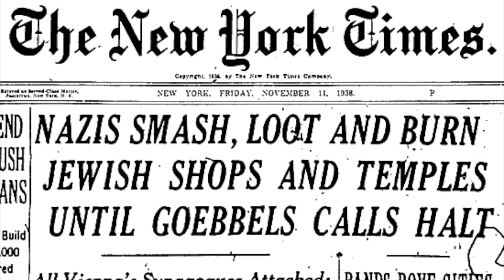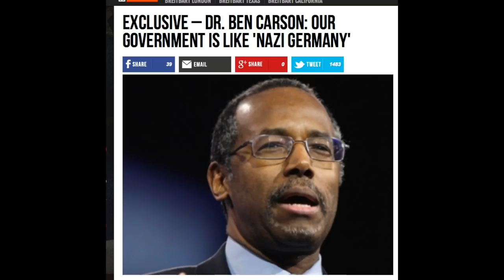For politicians who compare America to the Nazis: Shut up!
My ancestors suffered and died under the Nazis. And no Mike Huckabee, their torment was nothing like the new Iran deal. Or Obamacare. Or federal spending. Let them rest in peace and drop your disgusting analogies of the mundane to the horrific